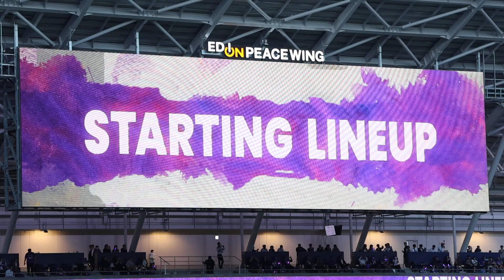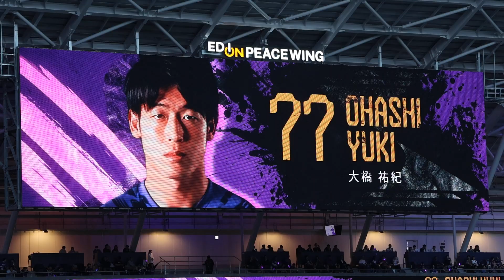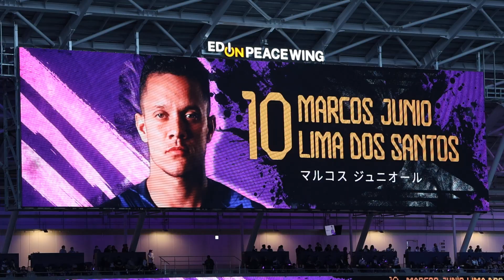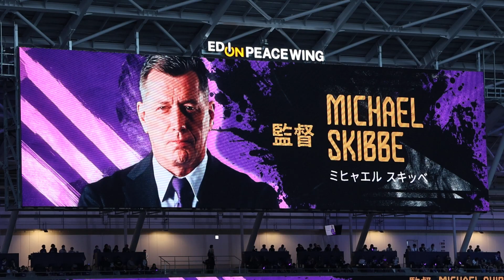超熱狂NIGHT FESからの選手紹介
20240515にエディオンピースウイング広島で行われた初のナイトゲーム。超熱狂NIGHT FESとして盛り上がった選手紹介の様子